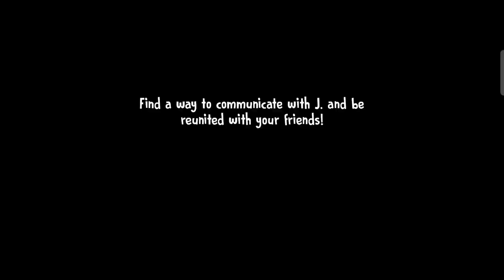Ice Scream 5 Vs Ice Scream 6 Full Gameplay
Ice Scream 5 Gameplay Vs Ice Scream 6 Gameplay